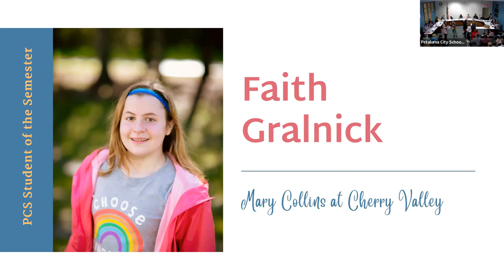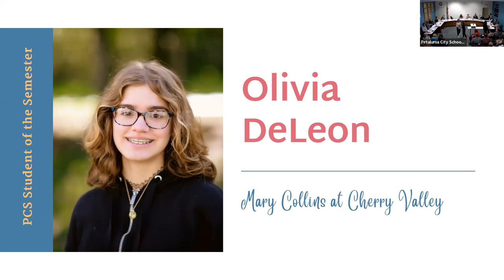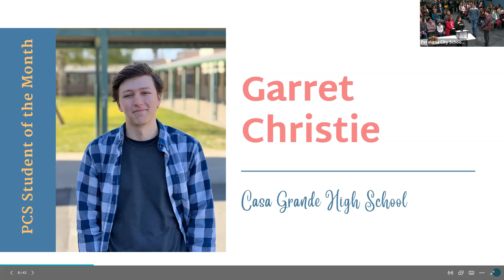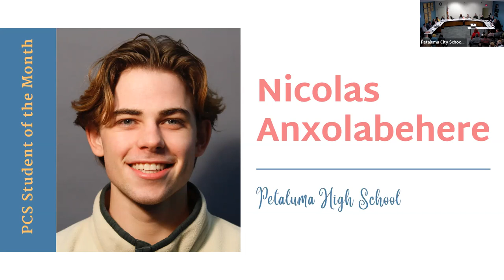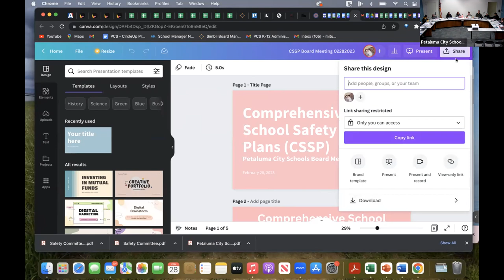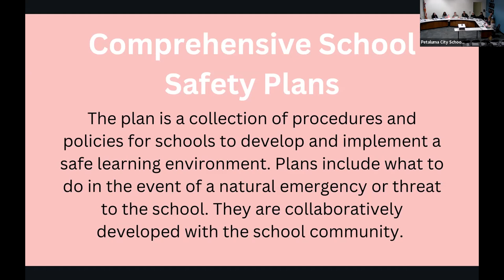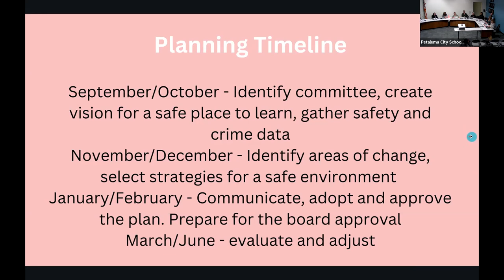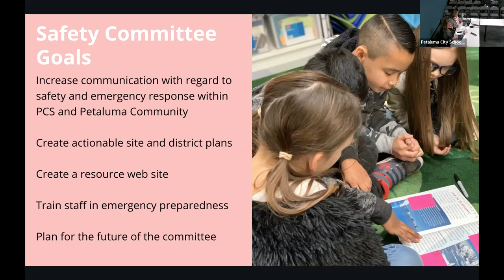PCS Board of Education Meeting: February 28, 2023